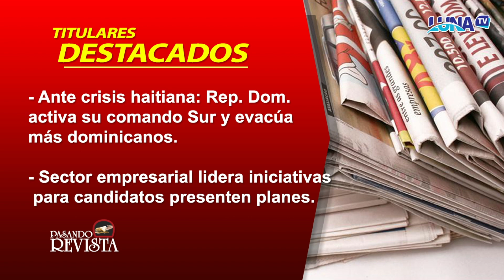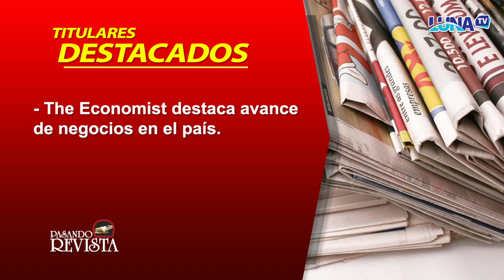PASANDO REVISTA 22 03 2024 B2